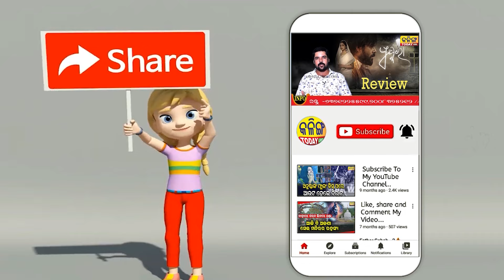ମେଣ୍ଟକୁ ନେଇ ନବୀନ ଓ ପାଣ୍ଡିଆନଙ୍କୁ ସିଧା ସିଧା ବାଣ ମାରିଲେ ସୁର । Kalinga Today Live ।